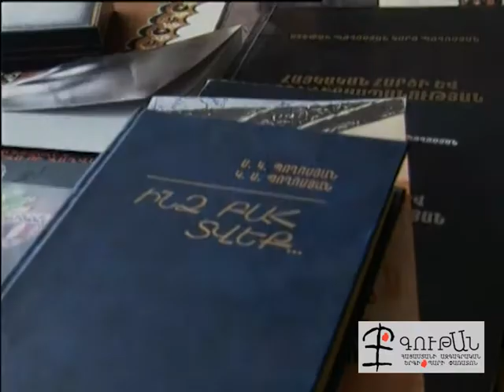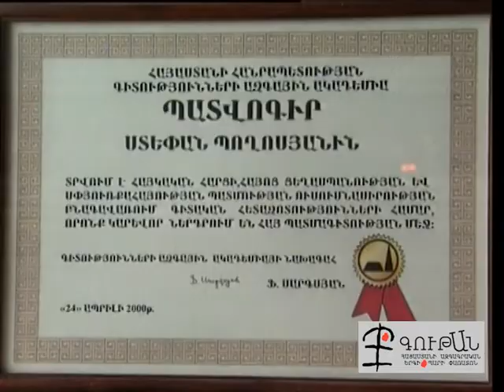Ստեփան Պողոսյան/Stepan Poghosyan